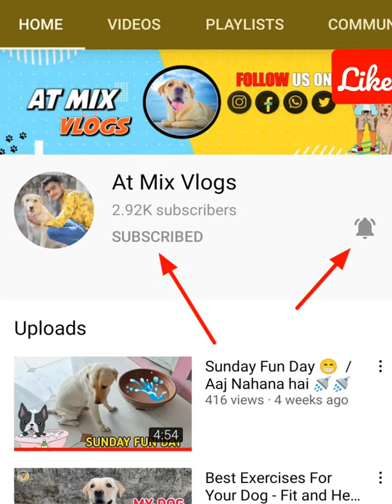Cross breeds of siberian husky ? / siberian husky cross